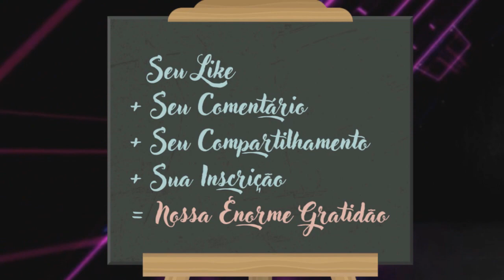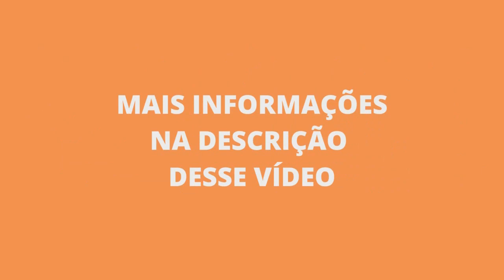Neville Goddard - Técnica do ESTÁ FEITO para sentir e materializar um desejo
➡️Torne-se aluno do COMPLETUDE LIFE e usufrua HOJE MESMO dos benefícios desse curso.

Do livro "Obras de Neville Goddard traduzidas e adaptadas para o português por Anderson Montreanjo"

Edição e locução: Anderson Montreanjo
➡️Comente
➡️Compartilhe